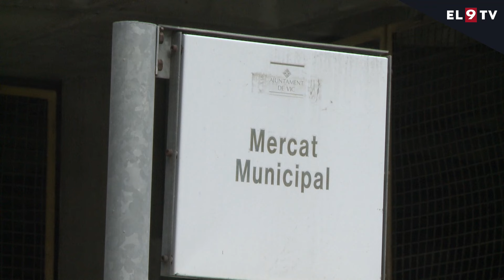Vic liquida definitivament la concessió del mercat municipal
Amb l'aprovació definitiva de la fi de la concessió al ple d'aquest dilluns, l'Ajuntament de Vic recupera del tot el mercat municipal. Acaba així el procés iniciat el mandat passat, i en l'actual el que caldrà fer, segons la regidora Bet Piella és definir el model del nou mercat municipal, que el govern considera que s'ha de concebre com un espai gastronòmic. També s'ha de decidir si l'edifici actual es manté o s'enderroca, i si la parcel·la  pot encabir més equipaments, al costat del mercat, opció que l'equip de govern veu amb bons ulls.
INFORMEN: Miquel Àngel González i Natàlia Peix